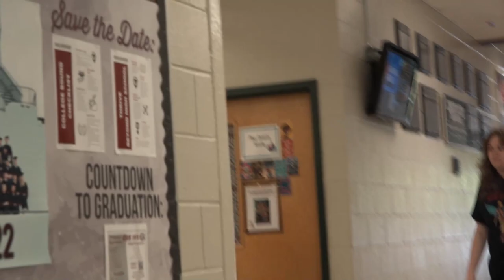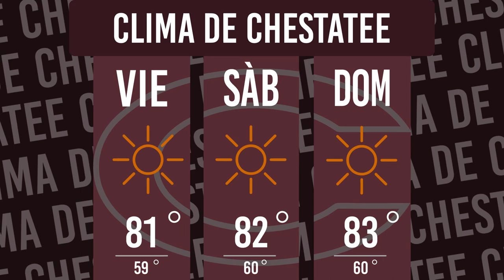War Eagle TV en Espanol Episode 9-16-22